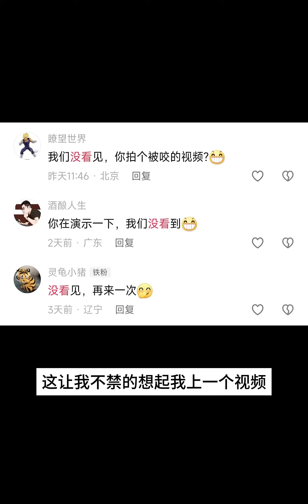直播间90多人围观我被剃刀咬，血溅当场！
动物圈鉴赏家,被乌龟咬,养龟,龟,动物总动员,蛋龟,剃刀龟,剃刀蛋龟,养龟日常